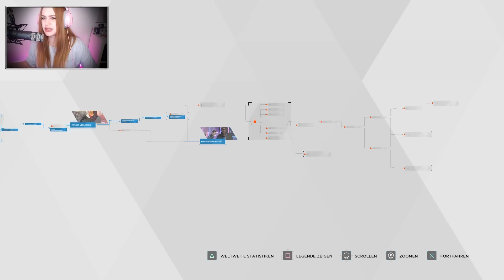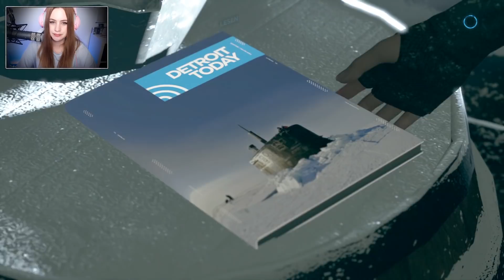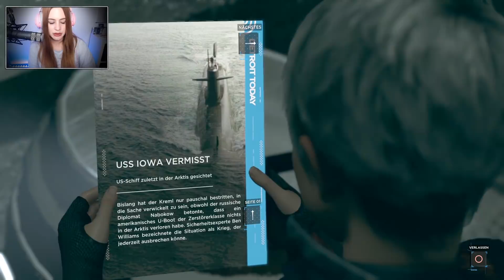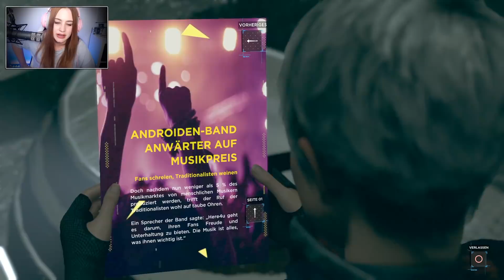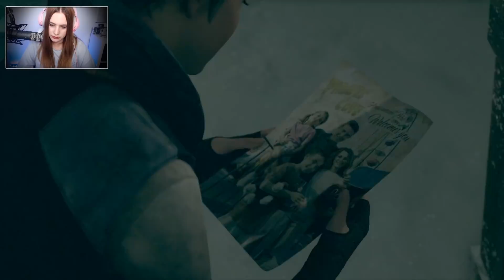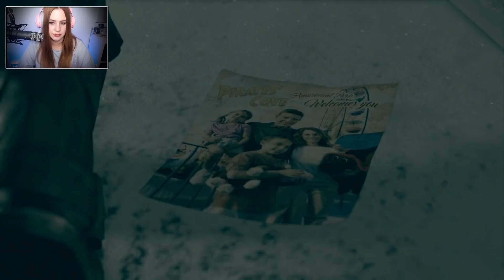DETROIT: BECOME HUMAN #13 - Ein kurzer Moment.. ● Let's Play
[STORY]

Plattform:
PS4